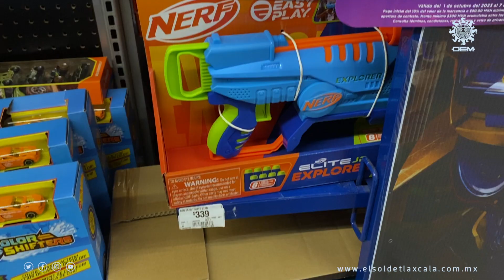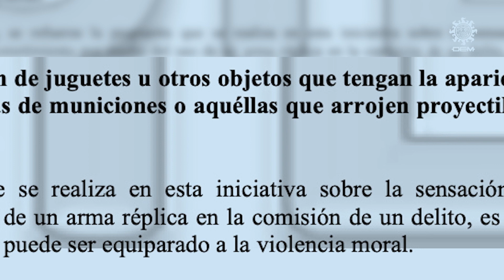Aconsejan a Reyes Magos no obsequiar juguetes bélicos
✨ ¡Presten atención! 👀💡 Fantasear con guerras o violencia no es un juego inofensivo para los niños. 🚫🔫 Los expertos advierten que estos "juegos" pueden influir en las conductas futuras de los pequeños. 🌱❤️